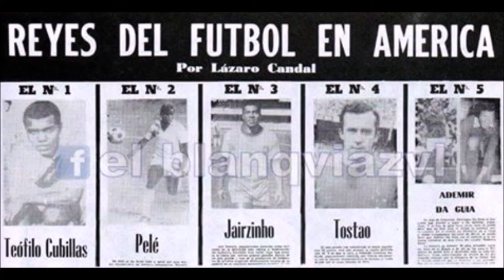TEOFILO CUBILLAS EL DOCUMENTAL